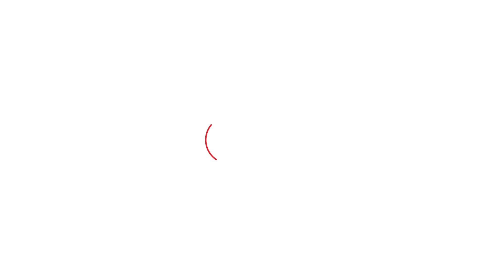Gujarat Politics: Hardik Patel BJPમાં જોડાતા લાલજી પટેલ લાલધૂમ,અને હાર્દિકને કર્યા અનેક સવાલો |GT